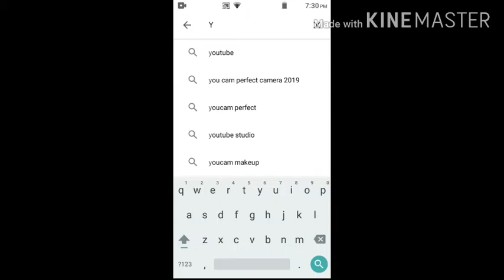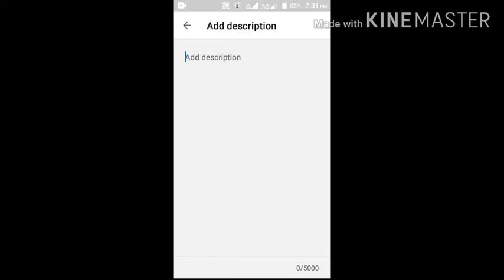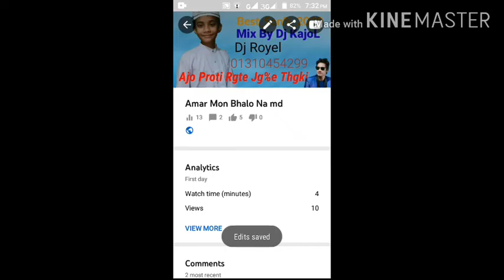How To set YouTube Video Thumbnail On Mobile Bangla Md Royal YouTube video chat Tamil version video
How To Set YouTube Video Thumbnail On Mobile Bangla
YouTube video chat Tamil version video
how to set youtube video thumbnail on mobile bangla তৈরি করবেন hridoyyoutubegames28
This video I will show how to add or set YouTube video thumbnail on mobile bangla. I used YouTube Studio app for this process. This is a very easy process for set or change YouTube video thumbnail in mobile. YouTube tips bangla. Add YouTube video thumbnail on android or ios mobile.
এই ভিডিওতে আমি আপনাদেরকে দেখিয়েছি মোবাইল ফোন ব্যবহার করে কিভাবে আপনি আপনার ইউটিউব ভিডিওতে থাম্বনেইল সেট করতে পারবেন। মোবাইল দিয়ে ইউটিউব ভিডিওতে থাম্বনেইল সেট করার জন্য আমি ইউটিউব স্টুডিও অ্যাপ ব্যবহার করেছি। এই অ্যাপটির মাধ্যমে আপনি খুব সহজে আপনার ইউটিউব ভিডিওতে থাম্বনেইল সেট করতে পারব।
thumbnail
ইউটিউব ভিডিওতে থাম্বনেইল সেট করুন | How To Add Thumnail In Youtube Video On Android | Bangla
মোবাইল দিয়ে তৈরি করুন থাম্বনেল। How to make Youtube Thumbnail on android
How To Add Thumnail In Youtube Video On Android | Bangla
How To Set YouTube Video Thumbnail On Mobile Bangla Tutorial This video showing how to set youtube video thumbnail on mobile using youtube studio app bangla tutorial 2020
How T
YouTube channel Khula video
youtube channel khula bangla video
কিভাবে Android ফোন দিয়ে youtube চ্যানেল খুলবেন | how to open youtube channel and earn money

BD-TECHNO-TEC
YouTube allows users to upload, view, rate, share, add to favorites, report, comment on videos, and subscribe to other users.YouTube earns advertising revenue from Google AdSense, a program which targets ads according to site content and audience. The vast majority of its videos are free to view, but there are exceptions, including subscription-based premium channels, film rentals, as well as YouTube Premium, a subscription service offering ad-free access to the website and access to exclusive content made in partnership with existing users. YouTube is an American video-sharing website headquartered in San Bruno, California. Three former PayPal employees—Chad Hurley, Steve Chen, and Jawed Karim—created the service in February 2005. Google bought the site in November 2006 for US$1.65 billion; YouTube now operates as one of Google's subsidiaries. By watching this video you learn how_to_make_youtube_channel_in_android_mobile নতুন নতুন এন্ড্রয়েডের টিক্সস পেতে Android Everyday চ্যানেলটি এখনই সাবক্রাইব
YOUTUBE চ্যানেল কিভাবে বানাবে? এবং কিভাবে ভেরিফাই করবে? Subrata
youtube channel liv
youtube channel verify bangla 2020
youtube channel verify bangla 2020 mobile
কিভাবে youtube channel verify করবোকিভাবে youtube channel verify করবো
কিভাবে ফোন দিয়ে ইউটিউবে চ‍্যানেল খুলবেন। How To Creat A YouTube Channel And Earn Money.
কিভাবে ফোন দিয়ে ইউটিউবে চ‍্যানেল খুলবেন। How To Create A YouTube Channel And Earn Money. Hello Everyone in This Video i Had Showed You How You Can Create a Youtube Channel For Free and Start Earning. মোবাইল দিয়ে কিভাবে ইউটিউবে ভিডিও আপলোড করবেন। How to upload video on youtube from mobile
ভিডিও ভালো লাগলে লাইক করুন এবং শেয়ার করুন আপনার বন্ধুদের সাথেও।
Md Royal
মোবাইল দিয়ে কিভাবে ইউটিউবে ভিডিও আপলোড করবেন। How to upload video on youtube from mobile?
How To  YouTube Challenge Bangla 2020
কিভাবে youtube channel verify করবো
কিভাবে youtube channel verify করবো 2020
YouTube challeng Md Royal